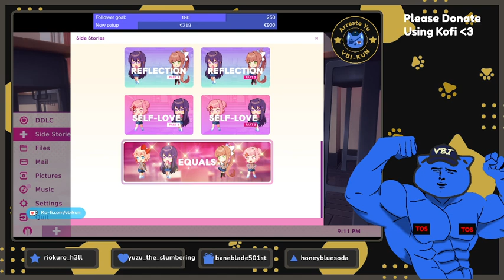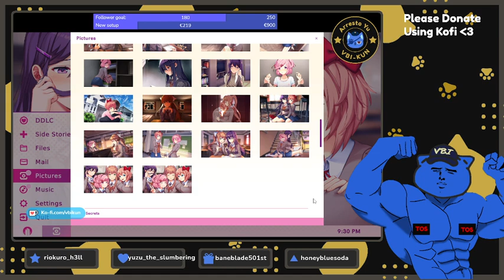[DDLC+] Playing the last 4 stories (probably)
Hello it's nice to meet you!
I am Arresto Yu, aka the VBI (Vtuber Bureau of Investigation). (He/him)  I am a special cat agent looking for Vtuber war criminals.
I mainly play Minecraft, party games, farming games and relaxing games. I am open to play anything but shooters tho! Other than that I like doing art streams and making memes. I have made all my emotes, overlays and my avatar myself, and I'm quite proud of that. I am always looking for nice people to play/chat with.

Chat rules:
- Be nice to each other
- Swearing is allowed, but keep it mild
- No sexism or hate of any kind.
- Listen to Mods
- Don't ALL-CAPS, spam or advertise
- Lurking is allowed
- Keep chat on-topic and don't talk about other Vtubers, unless I bring them up